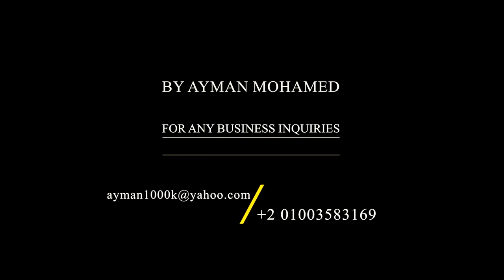الجنيه المصري _ Egyptian Pound _3d Ocean Simulation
Hello everyone this is personal project i created it using Ocean Modify , and i model this paper boat and make the texture like Egyptian pound, hope you like it and waite feedback